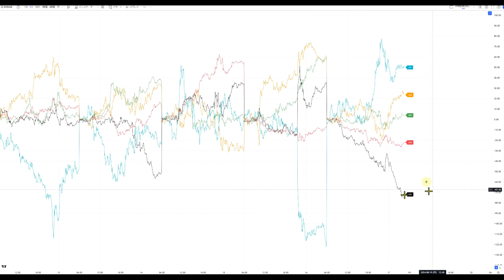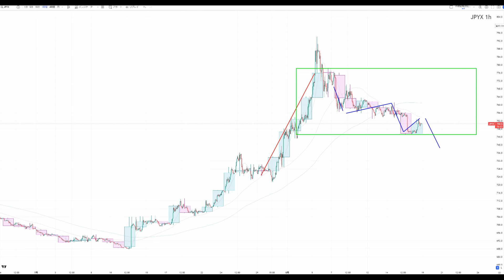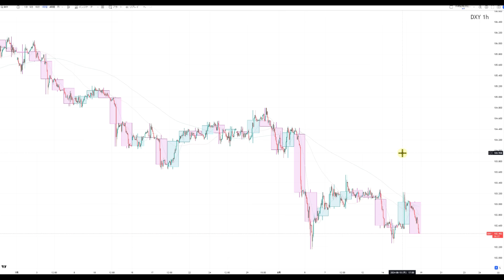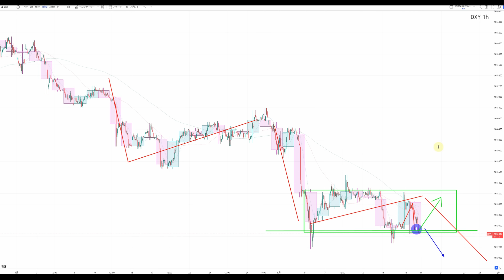【TAKA FX】ジャクソンホール前の調整にご用心 ドル円他各通貨の環境認識解説。各種指数、GOLDなど 8月12日(月)～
〖PR〗
6月24日発売　2冊目の出版本【60分で決着をつける FX最強のシナリオ〈設計図〉】
Amazon

0:00　ドルインデックス、円指数、通貨強弱
7:23　ドル円
11:20　NYダウCFD、日経平均CFD、金CFD
15:40　まとめ